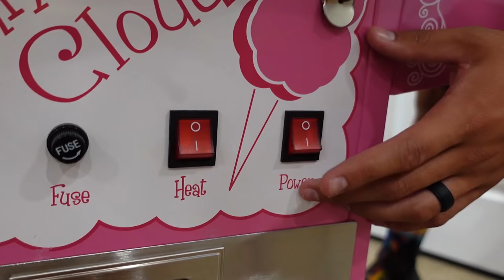Kids Learn DIY Easy Science Experiments For Kids And Make Cotton Candy And A Volcano!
Connton Candy Scientist teaches the Tannerites Kids  DIY Easy Science Experiments For Kids And Make Cotton Candy And A Volcano!

Kids Learn DIY Easy Science Experiments For Kids And Make Cotton Candy And A Volcano! Featuring  Savannah Tannerites, Azbury Tannerites, and Lizzy Tannerites! Aspen directing and behind the camera! Drake as Mad Scientist!